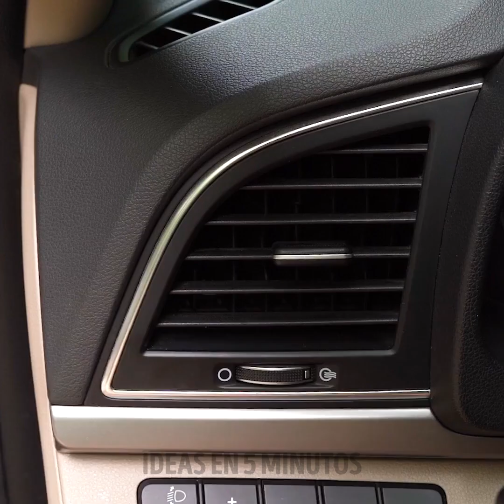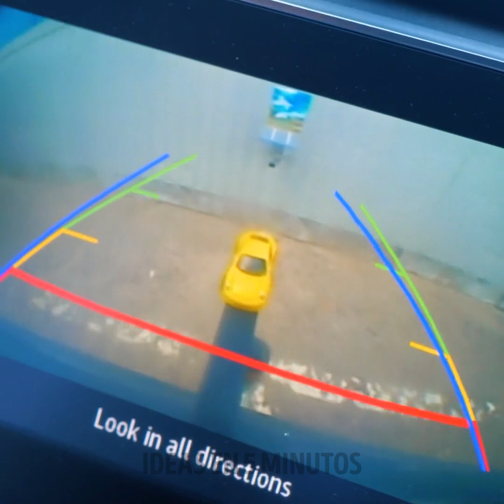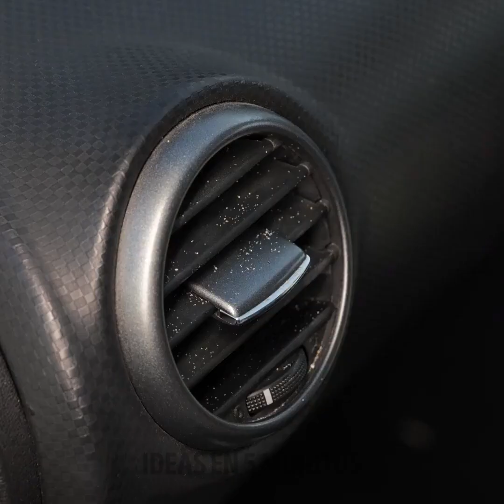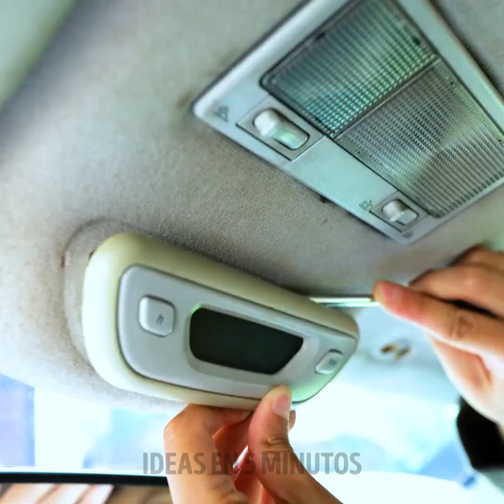CORTAR A TAJOS que todo conductor debería conocer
Abróchate el cinturón y adéntrate en el mundo de la conducción inteligente. 🚗✨ "TRUCOS EFICACES QUE TODO CONDUCTOR DEBE CONOCER" es la guía definitiva para convertir tus desplazamientos diarios en un juego de niños. Desde trucos para ahorrar combustible hasta maniobras para aliviar el estrés, este vídeo te desvela los trucos más útiles. Aprende a aumentar el kilometraje, a superar las pesadillas del aparcamiento y a mantener tu coche reluciente con sencillos trucos de bricolaje. Acompáñanos en esta aventura en la que la carretera se convierte en tu patio de recreo y cada viaje es un crucero sin sobresaltos. Dale al play y hagamos que tu experiencia al volante sea inolvidable. 🛣️🔧 CarHacks DrivingTips RoadTrips TIMESTAMPS: 00:00 CORTAR A TAJOS 04:07 Trucos para limpiar el coche 09:19 Reparar fácilmente el tapacubos del coche 10:28 Cómo transformar tu coche VIEJO